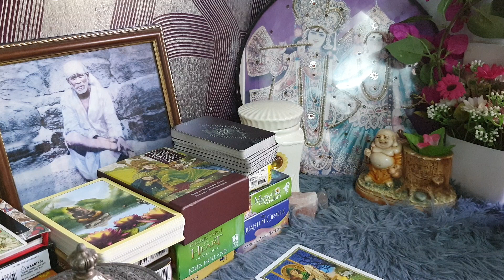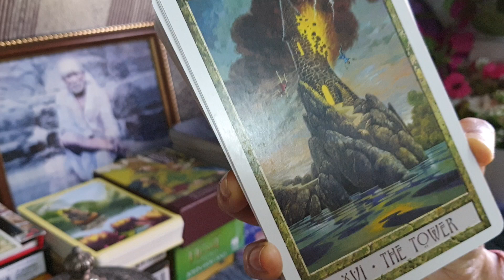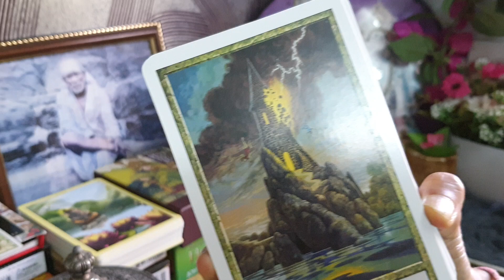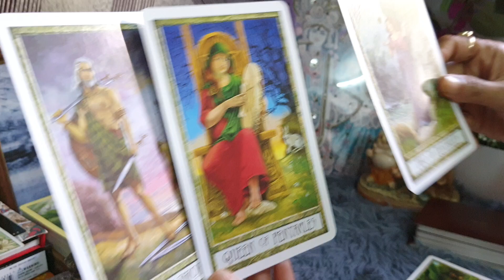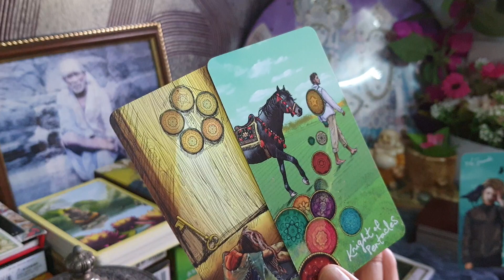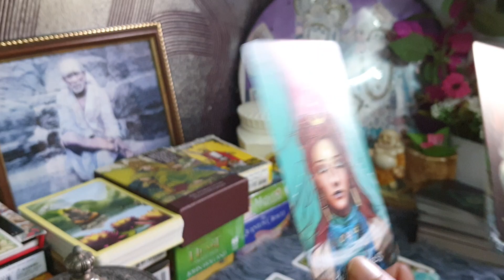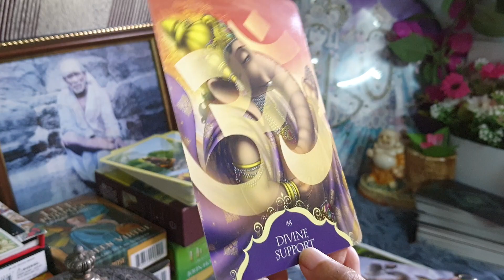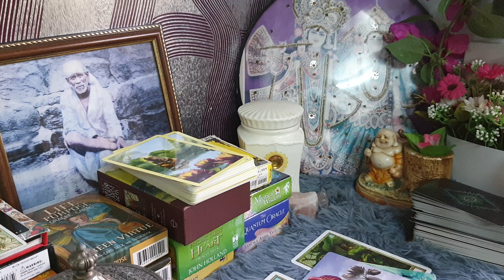kya aapko lagtah hain aapke partner par black magic huwa hain... twinflames/soulmates hindi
healing#twinflames#soulmates#guidance
personal name numerology
business name